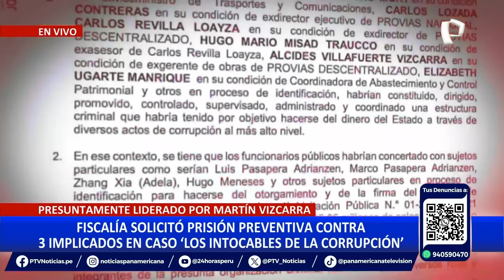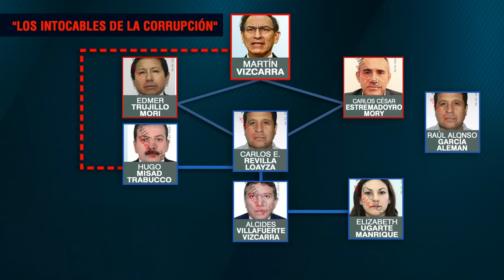Fiscalía solicita 36 meses de prisión preventiva para ‘Los intocables de la corrupción’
En medio de las investigaciones que se vienen realizando, el Ministerio Público pidió 36 meses de prisión preventiva contra Carlos Revilla, Alcides Villafuerte y Elizabeth Ugarte, presuntos exfuncionarios involucrados en el caso ‘Los intocables de la corrupción’.

Las personas mencionadas estarían inmiscuidas en los presuntos delitos de colusión agravada, lavado de activos y organización criminal en perjuicio del Estado.

Asimismo, se maneja información que Revilla, Villafuerte y Ugarte serían los supuestos emisarios del exmandatario Martín Vizcarra, quien es señalado de ser el líder de la red criminal.

ESTRUCTURA DE ‘LOS INTOCABLES’

De acuerdo a la hipótesis que vienen manejando la Fiscalía y un organigrama realizado, Vizcarra Cornejo es el cabecilla de ‘Los intocables de la corrupción’ secuenciado por Carlos Estremadoiro, Edmer Trujillo, Carlos Revilla, Carlos Contreras y otras personas.